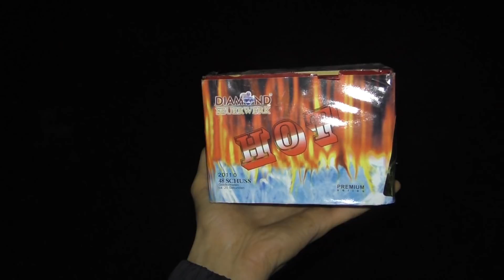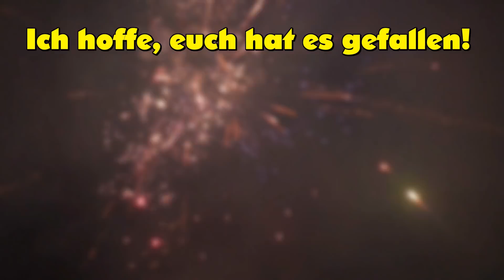Symphony of Stars von Diamond - Batteriesortiment!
Ich hoffe, euch gefällt das Video!:) Wenn ja, würde es mich echt freuen, wenn ihr mich in Form eines Abos oder einer positiven Bewertung unterstützt:D